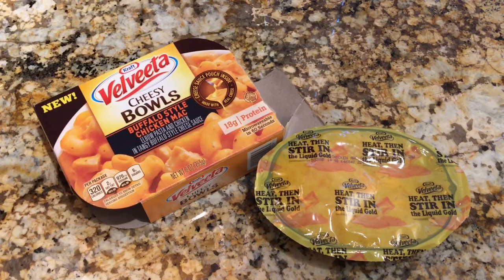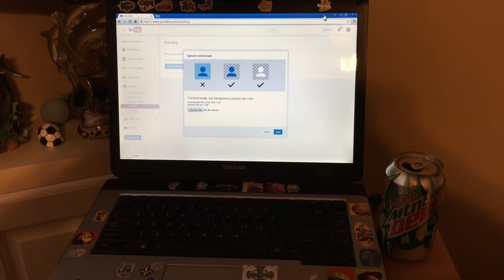30 Day Vlog Challenge #8 Thanks for 200 Subscribers Vlog #020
Yeahhhboyyy!!! My Daily Vlogs

Modding website

💯💯💯 Ardcoremodz.weebly.com 💯💯💯

***kik*** The Hardcore Pornstars

💥 TheArdcorePornstars.
Accounts available from us
For PS3,ps4,Xbox one

💥president💥nikabollockov💥kik:gilbertdetrew💥nikabollockov Watups!

💥vice pres💥 ciscoboy 💥 kik:CiscoB0Y💥Cisco yeahboys!!!

💥co vp💥 littofriend 💥 kik:Flteacher1981 💥 litto friends sostupids!